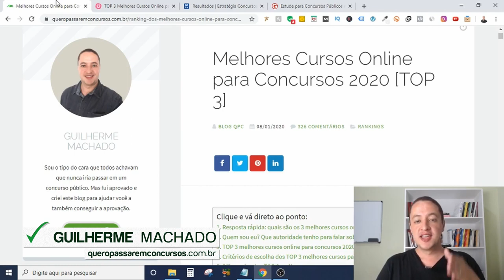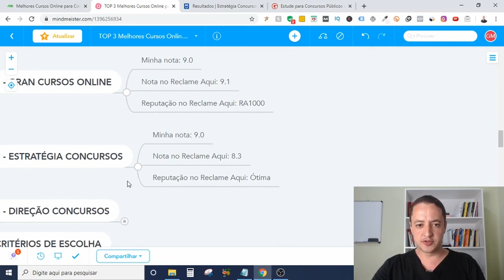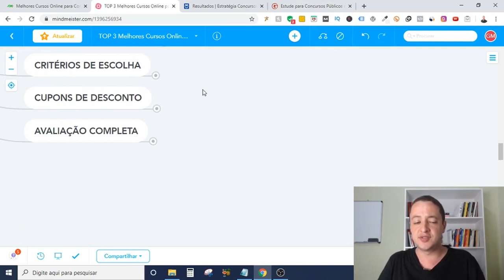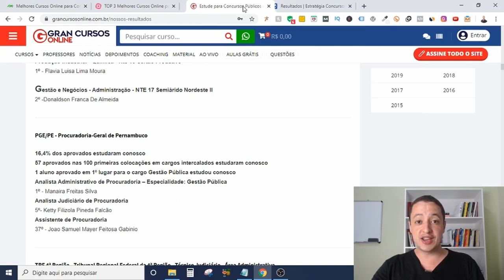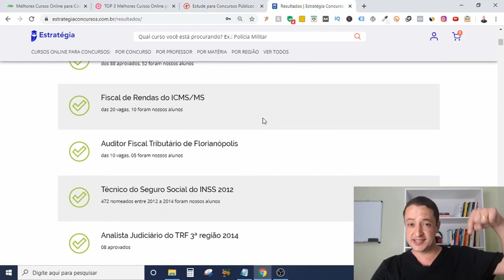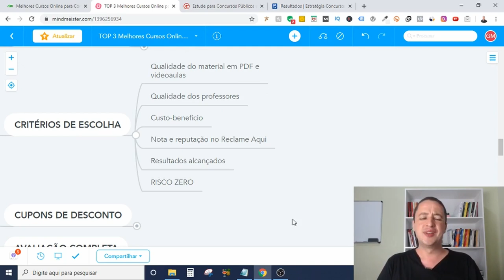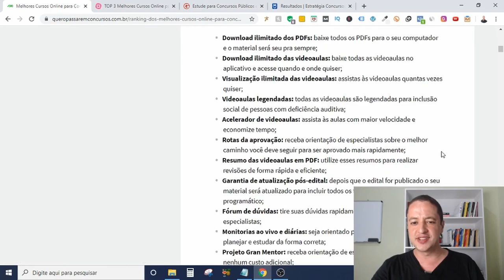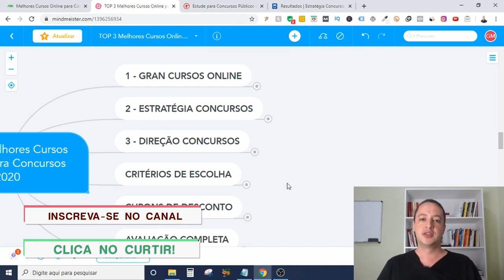Ranking dos Melhores Cursos Online para Concursos [TOP 3]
Melhores Cursos Online para Concursos [TOP3]

⭐️Entre para minha Lista VIP (100% gratuita) para receber cupons de desconto por e-mail e economizar até 70% nos melhores cursos online para concursos:

* Você tem (1) cupom válido hoje.

Neste vídeo você vai descobrir quais são os 3 melhores cursos online para concursos de 2020.

Eu vou revelar para você, sem enrolação e sem esconder nada, quais são os TOP 3 cursos da atualidade e também vou dizer:

- a minha nota para cada curso
- a nota e a reputação do Reclame Aqui para cada curso
- os meus critérios de escolha dos TOP 3
-  como você pode conseguir cupons de desconto para economizar até 70% na compra desses cursos.

Então se você quer descobrir qual é o melhor curso para concurso da atualidade, você precisa assistir esse vídeo até o final.

Guilherme Machado

Guilherme Machado